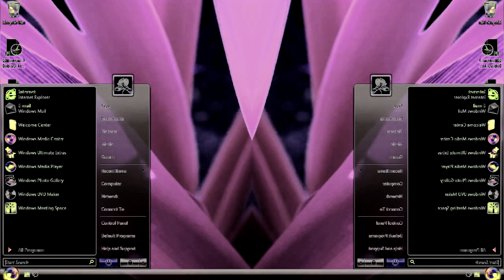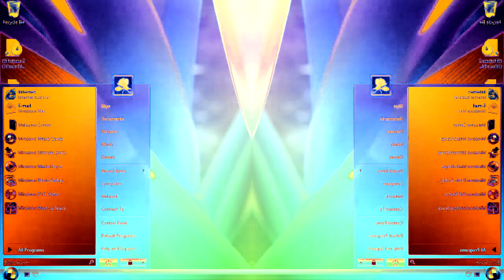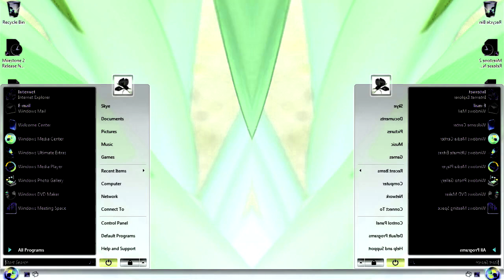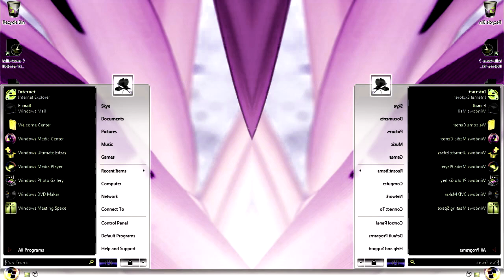Windows Vista Delta Edition And Desktop Startup Sound Effects (SBP2E) in G Major 1122